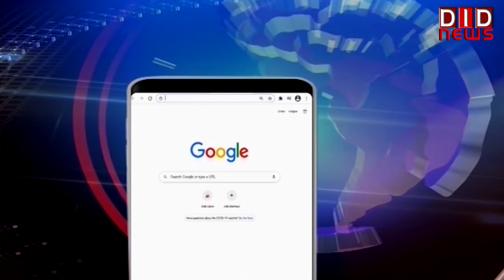इंटरनेशनल सोया कॉन्क्लेव के 5वां संस्करण का आयोजन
nitingadkari bjp indore DID TV पर क्या कहा सम्पादक ललित सुमन ने आज के खास मुद्दे पर, किस जगह के क्या हैं हालात किससे हुई आज बात | देखें 'राष्ट्र सर्वप्रथम की बात, ललित सुमन के साथ' के यूट्यूब अंक में